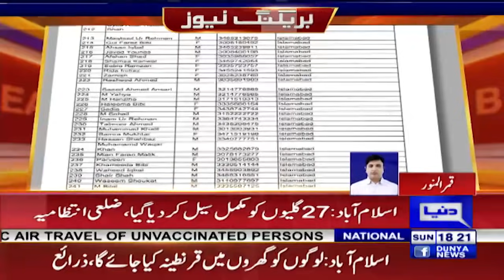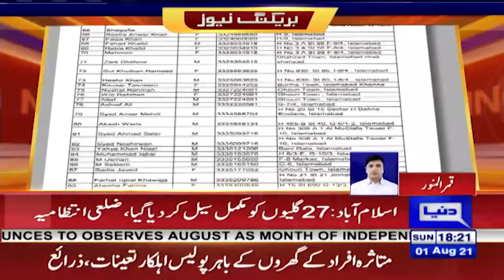Positivity rate of Covid 19 cases Increase in Islamabad | مزید علاقوں میں لاک ڈاؤن کا فیصلہ